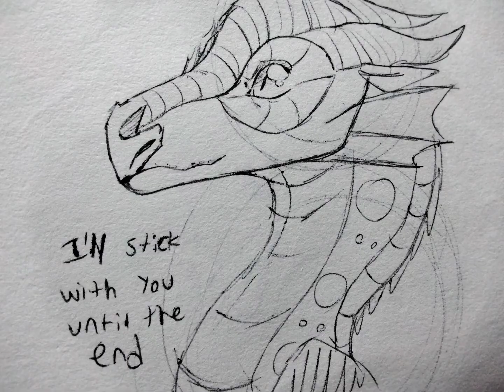Who Glory likes, one to ten (70 subs! :O)